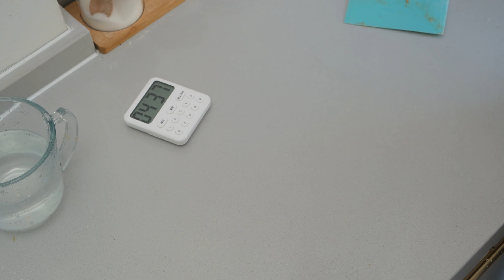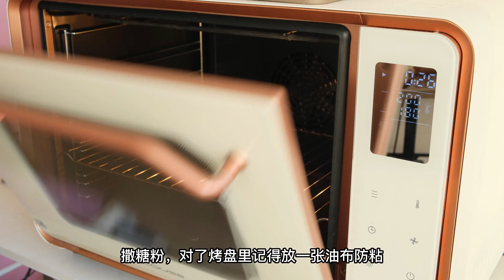手揉核桃酥皮摩卡面团，咖啡和巧克力的机智组合【为珊妮做面包】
「附配方」
杏仁酥皮摩卡奶油包 ：
摩卡面团：
高筋粉 250g、细砂糖 37g、咖啡粉 3g、可可粉 5g、牛奶 170g、鸡蛋黄 1颗、耐高糖干酵母 2.5g、盐 5g、无盐黄油 37g
杏仁酥皮：
蛋清 35g、细砂糖 35g、杏仁粉 31g、巧克力奶油、淡奶油 300g、细砂糖 23g、纯可可脂黑巧 60g